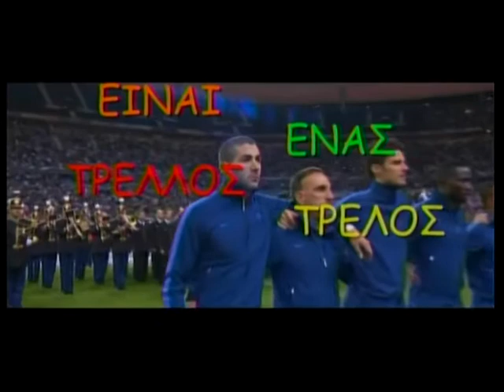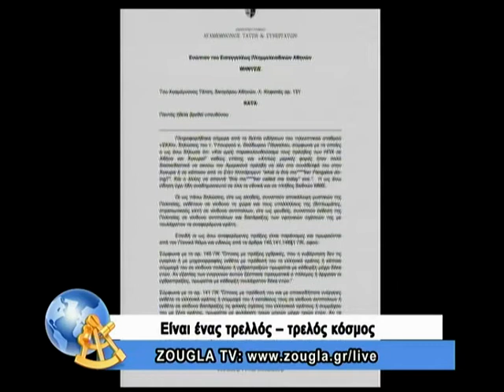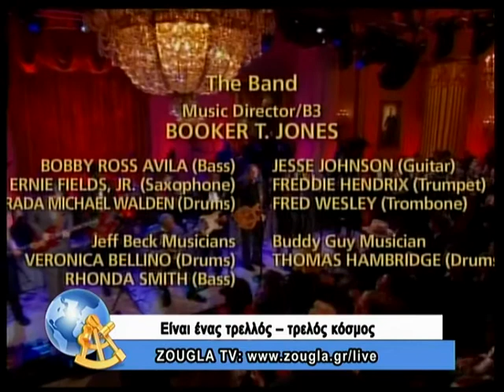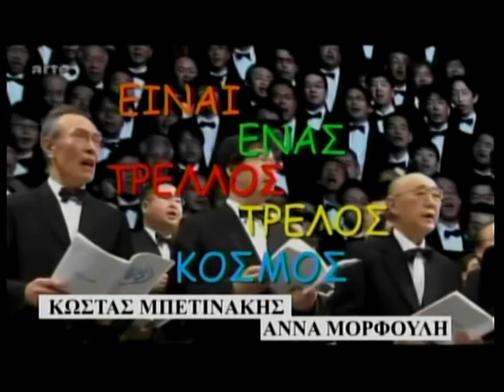30.10.13 Είναι ένας τρελλός,τρελός κόσμος με τον Κώστα Μπετινάκη και την Άννα Μoρφούλη στη ZouglaT